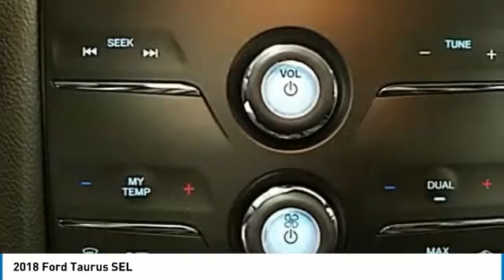2018 Ford Taurus Hudson WI 8C653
2018 Ford Taurus SEL

Hudson Ford
2020 Crest View Drive

$6,500 off MSRP! Priced below KBB Fair Purchase Price! SEL 3.5L V6 Ti-VCT Ruby Red 27/18 Highway/City MPGbrbrbr*Hudson Ford Voted #1 Ford Dealership in Wisconsin by Dealerrater.combr*Edmunds.com 5 Star Dealer Awardbr*Best Price Guarantee!br*Trade In Values Up Frontbr. We take our internet business very seriously.  So we strive to maintain 100% pricing and inventory accuracy. Errors do occur so please phone or email first to confirm vehicle availability and price.  Price excludes tax, title, license, and doc fees; but does include the following rebates, in lieu of any special financing: $1,000 - Auto Show Spring Retail Customer Cash. Exp. 04/02/2018, $500 Hudson Ford AutoShow Bonus Cash, $2,500 - Retail Customer Cash. Exp. 04/02/2018, $1,000 - Retail Bonus Customer Cash. Exp. 04/02/2018, $1,500 - Ford Credit Retail Bonus Customer Cash. Exp. 04/02/2018